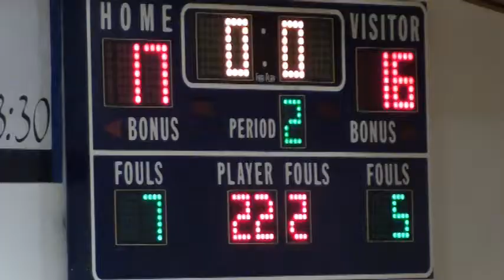Game 4 vs Tacoma Baptist 2013 12 10 Q2